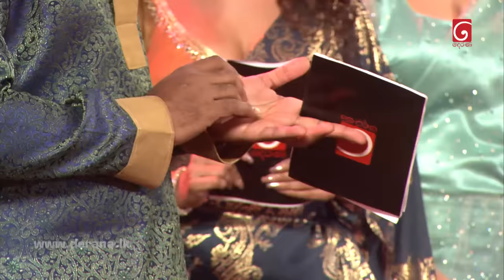Derana Aurudu With Stars 2022 | (15.04.2022)